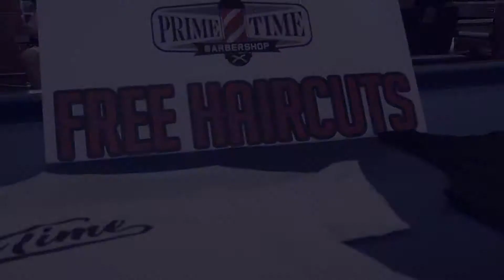PrimeTime Barbershop Commercial